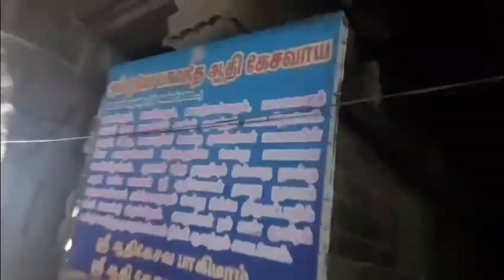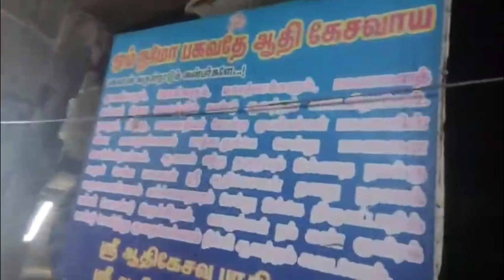Bajans at Tiruvattar Aathikesava Perumal temple|one of 108 Tivayadesam|By Thapasi Ponkamaraj Swamiji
Facebook : Yogi Ramsuratkumar, Pon Kamaraj Swamiji